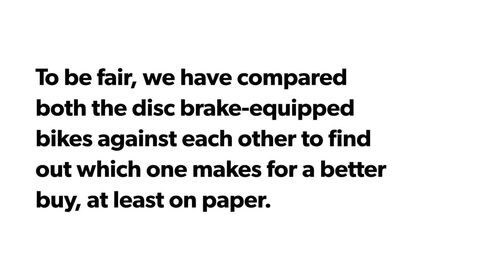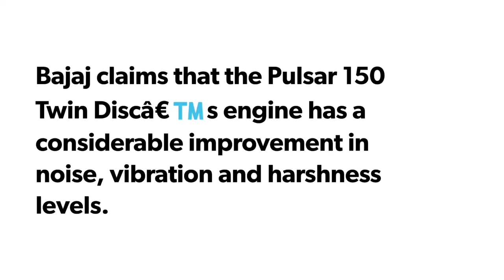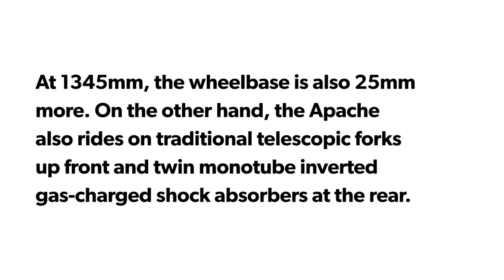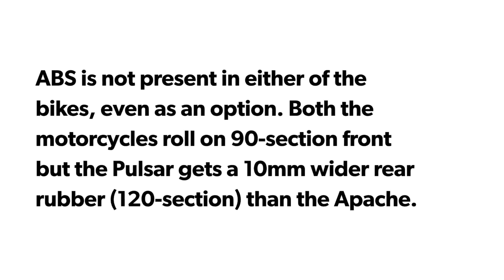Bajaj Pulsur 150 Twin Disc vs TVS Apache RTR 160 2V Race Edition || Price || Spec || Fast News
? Follow Cartoon

3. Credit the artist(s) of the track by including their social network links.